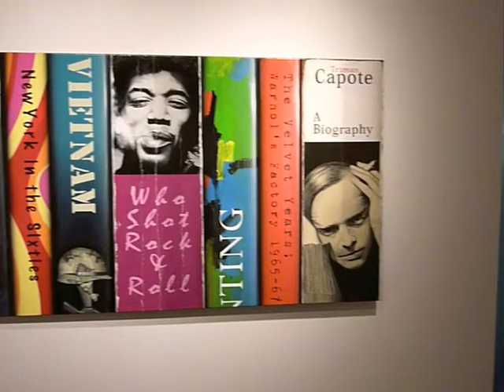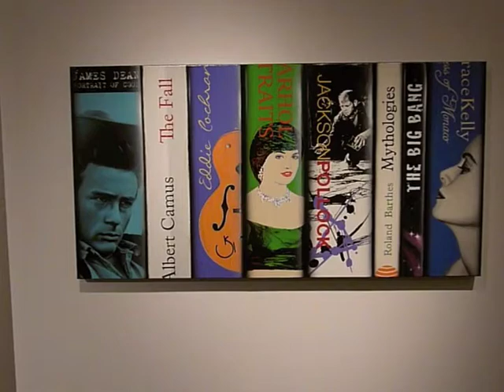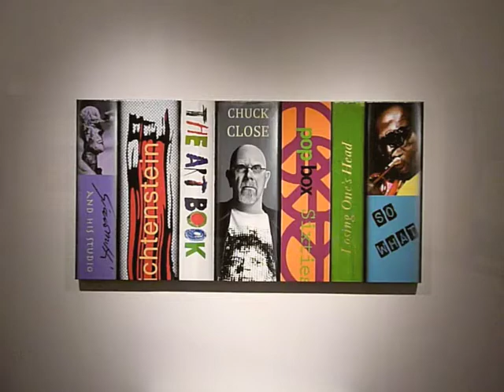Paul Beliveau at Stricoff Fine Art Gallery 2012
Paul Beliveau Exhibition Stricoff Fine Art, New York